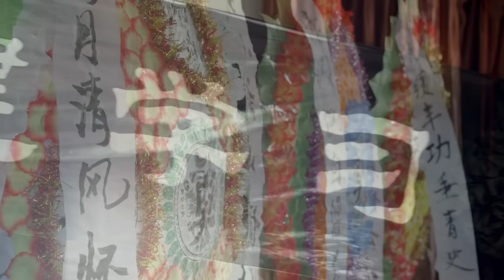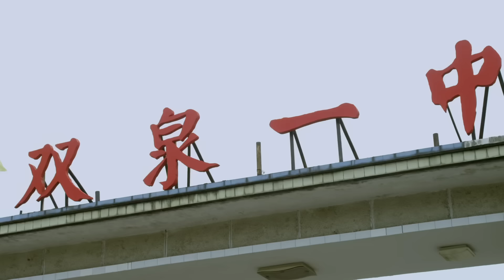【超好看电视剧】幸福彼岸 06 | 左小青挺孕肚千里寻夫却得知噩耗，林永健为爱感动，暖心照顾母女一生（林永健、左小青、王婉娟）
《幸福彼岸》
主演：林永健、左小青、王婉娟

苏万梁是小镇工农兵照相馆的经理，发妻早逝，他与三个孩子相依为命。一天，二女儿春燕将一名叫胡美凤的外来女人带回了苏家，她来这里是为了寻找自己孩子的父亲--一个叫武建的男人。相处数日，苏万梁渐渐地被胡美凤对爱情的执着感动，同情与好感让平凡了一辈子的苏万梁做了一件让小镇人们无法理解的事，他力排众议将胡美凤留在家中。从此，家里的平衡被这个外来的女人打破，一连串的变故接踵而至。但苏万梁并未一蹶不振，在胡美凤的无私的爱与付出下，他们打破重重阻碍，重新收拾好家与生活，给子女以无私的付出，并得到了小镇和家人的理解，抵达了幸福的彼岸。